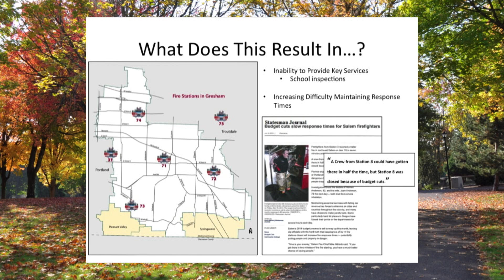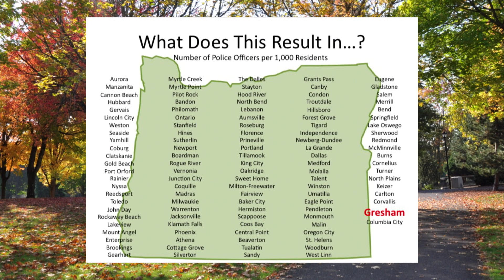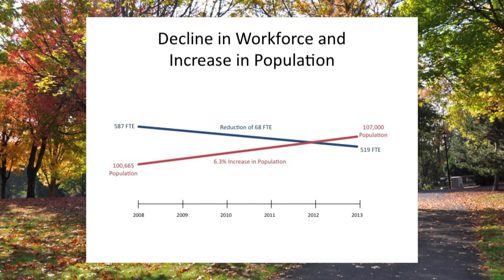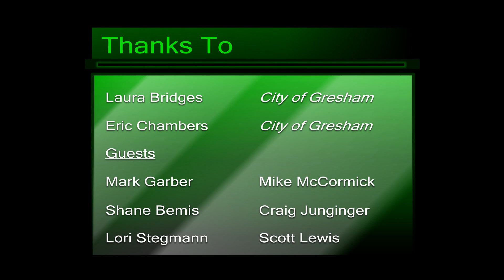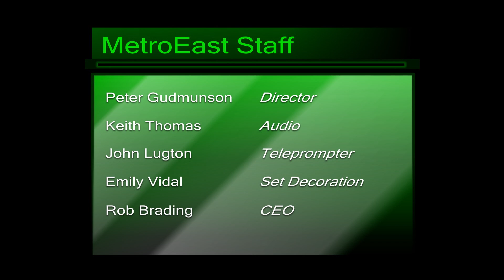Invest in Gresham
A conversation that looks at potential changes to the average monthly household cost for conventional local government services in the City of Gresham.